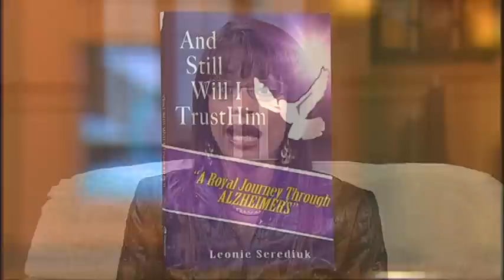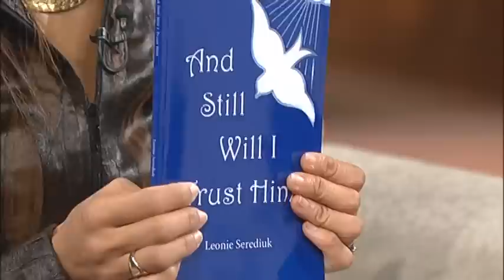"And Still Will I Trust Him II- A Royal Journey Through Alzheimer's" --Leonie Serediuk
"And Still Will I Trust Him II-A Royal Journey Through Alzheimers"-- is available in the Crossroads E-Store

Leonie Serediuk shares her personal journey in dealing with Alzheimer's disease in her family. She is the author of "And Still Will I Trust Him II- A Royal Journey Through Alzheimer's"
The book takes us  through the challenges of her husband's Alzheimer's Disease. It presents deeply moving diary excerpts and
documents the progression of the disease from the highest heights to the lowest lows. Her very true story
makes it clear that there is hope in all things when we simply trust and courageously stand with confidence
in the Word of God.